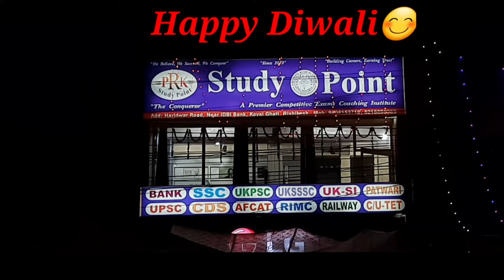Team Members Felicitation, Meditation And Diwali Celebration 2021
In above video is Team Members Felicitation is done and also did Meditation & celebrtated
Diwali -2021